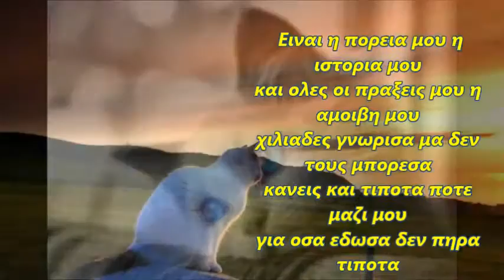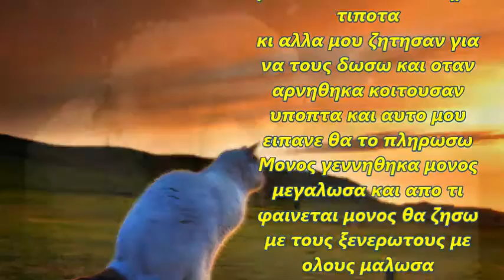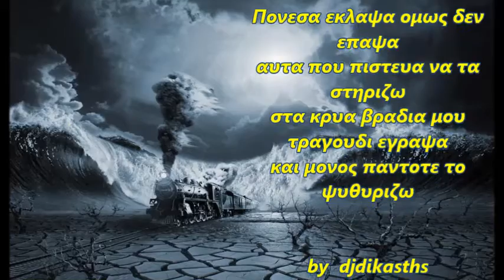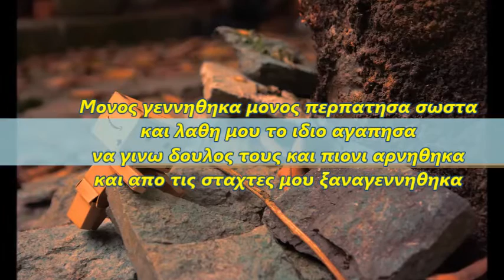Καραγιαννάκης 2015 ~ Μονος γεννηθηκα μονος περπατησα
Στίχοι : Αντώνης Μήτσικας
Μουσική: Γιώργος Καραγιαννάκης